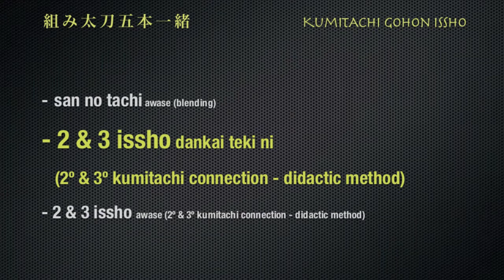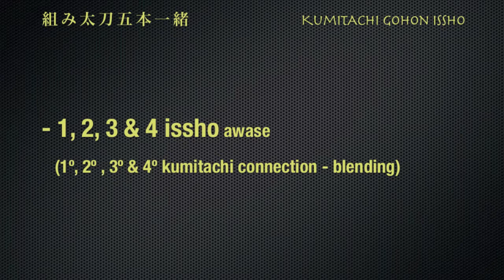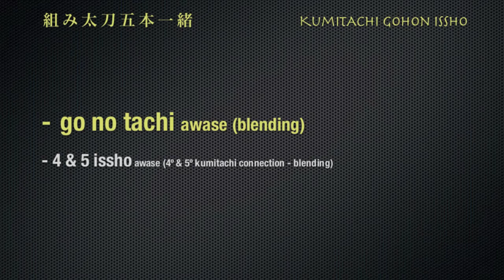Marco Rubatto - Iwama kumitachi connection 1-5 (Eng)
Free interpretation of connection concerning the famous 5 kumitachi of Iwama School, disclosed and taught everywhere by Morihiro Saito Sensei.

This series, like each kumitachi, does NOT want to be a representation of a real katana fight, but looks as an educational movement series of Aiki Ken for ma-ai (distance) and timing studies. Our work has been to construct a sequence that connects them sequentially and logically to offer a new viewpoint on them: we hope you will like and to be useful.